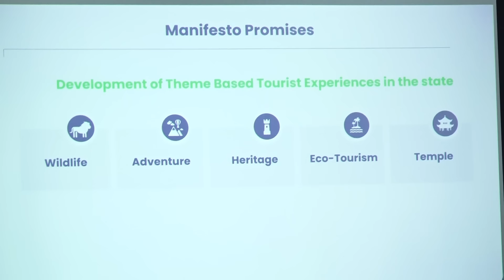టెంపుల్, ఎకో, అడ్వెంచర్, హెరిటేజ్ టూరిజం అభివృద్ధికి కార్యాచరణపై పవన్ కల్యాణ్ గారి అధ్యక్షతన సమావేశం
Janasena Party is an Indian political party active in the states of Andhra Pradesh and Telangana. Founded by Pawan Kalyan on 14 March 2014, it is currently the second largest party in the Andhra Pradesh Legislative Assembly and a partner in the ruling coalition.Pawan Kalyan, the party leader, has been serving as the Deputy Chief Minister of Andhra Pradesh since June 2024. Janasena advocates for a centrist approach with a focus on humanism.The party's election symbol is a glass tumbler.